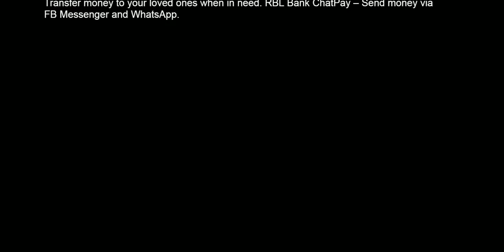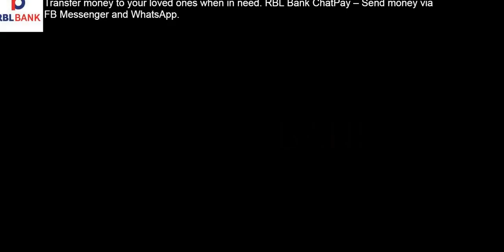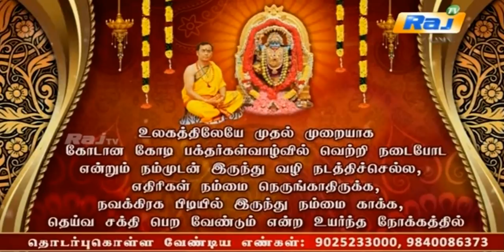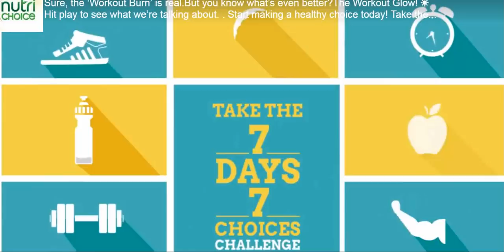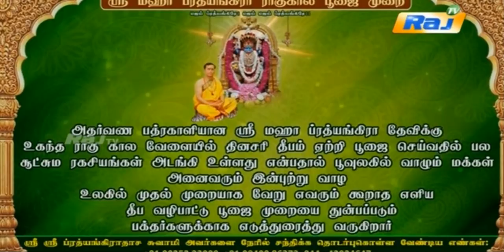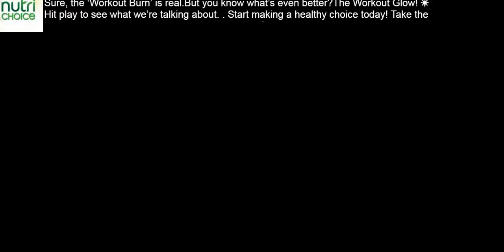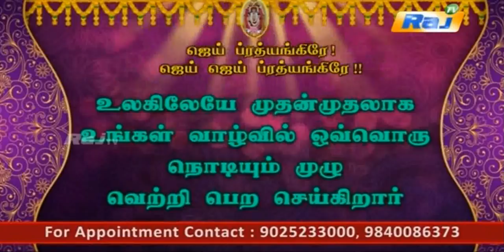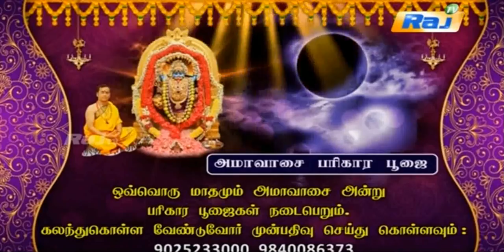JAI PRATHYANGIRA PEEDAM - Sri Sri Prathyangiradasa Swamigal Speech LIVE in Raj Tv 09.02.2018